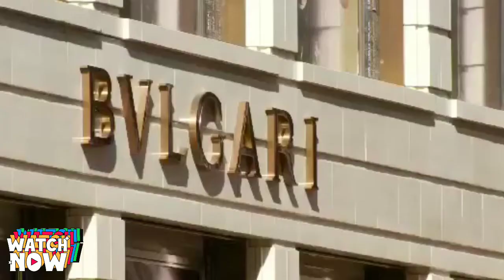the most luxurious hotel denatello in san francisco